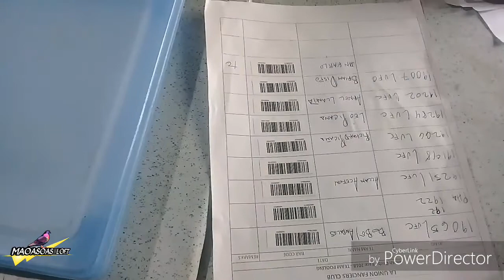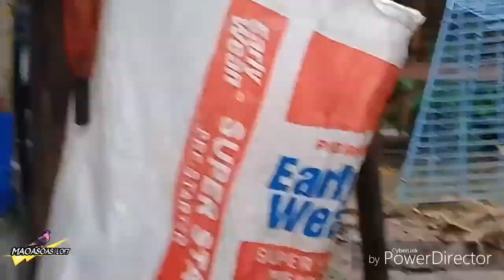CUT OFF NA SI RED-BAR😂 (2ND LAP FUNRACE NDR-2019)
Abangan nanaman mga ka BROkuto😂